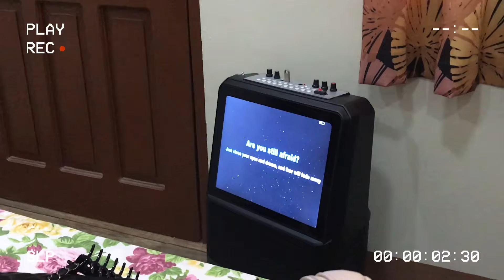🏝 family outing 2021 | *needed break* 🍃